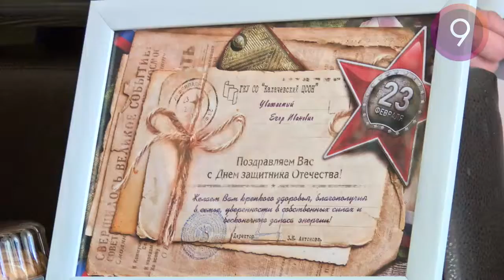Поздравление ветеранов с Днем защитника Отечества